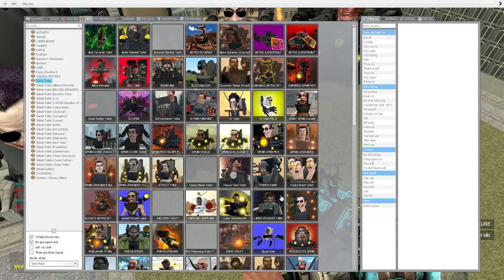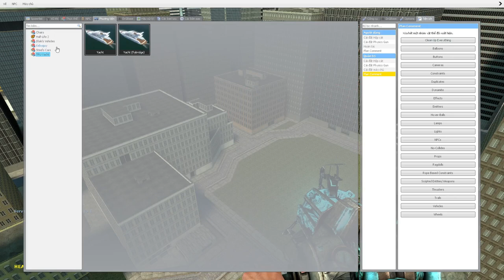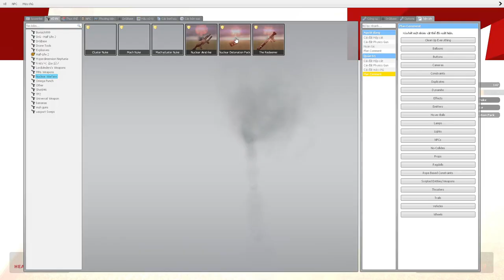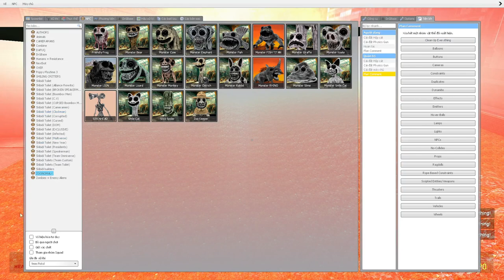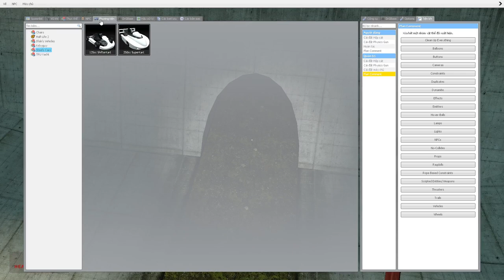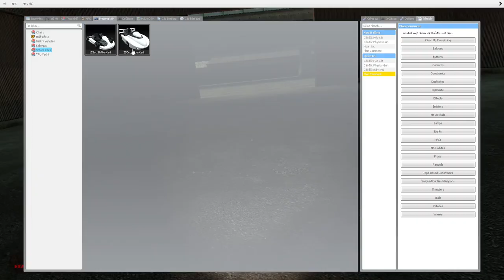skibidi toilet multiverse 278